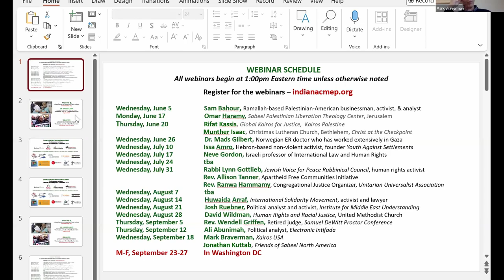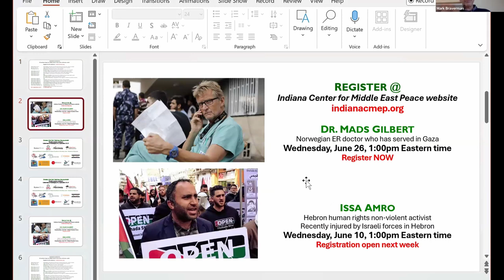Mark Braverman, Rifat Kassi and Munther Isaac discussion the situation in the West Bank and Gaza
Mark Braverman leads the discussion with Muther Isaac and Rifat Kassi on the situation in West Bank and Gaza and finding a path forward.